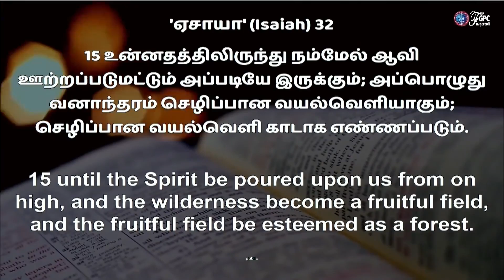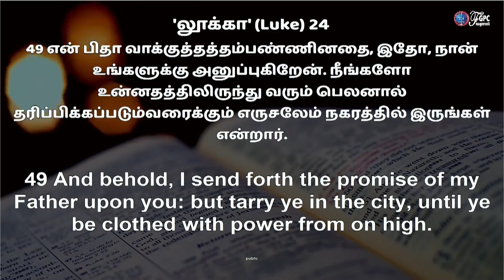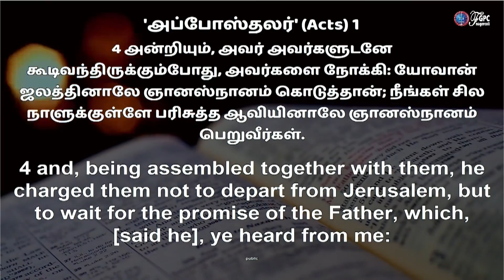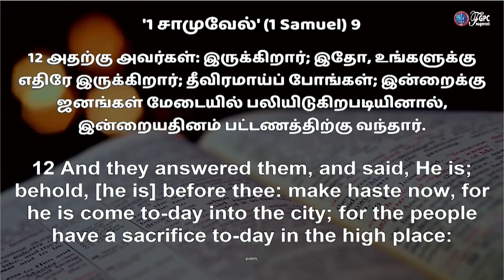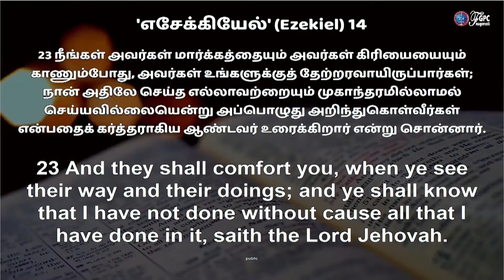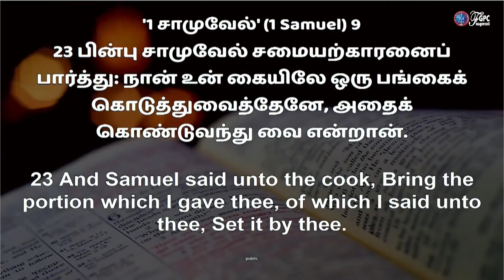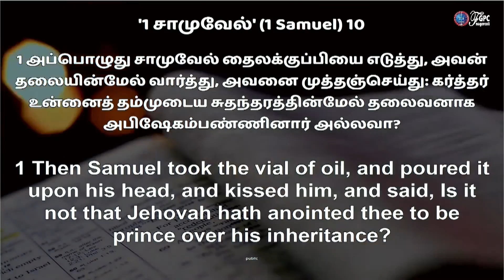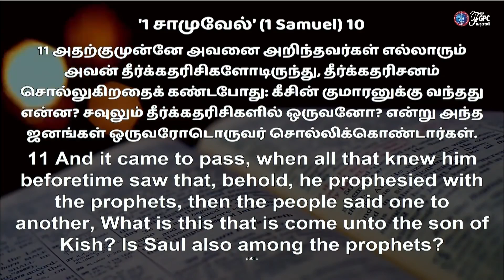வனாந்திரம் செழிப்பான வயல்வெளியாகும் | Tamil Christian Message | Johnsam Joyson